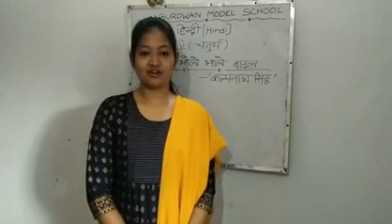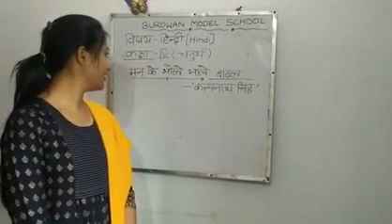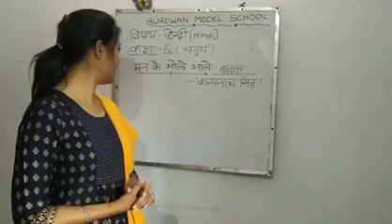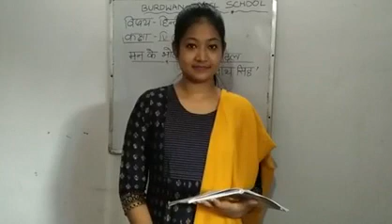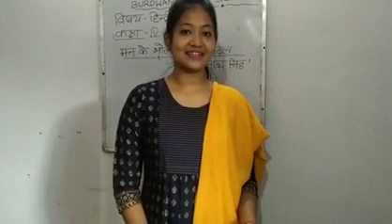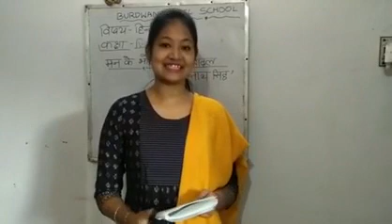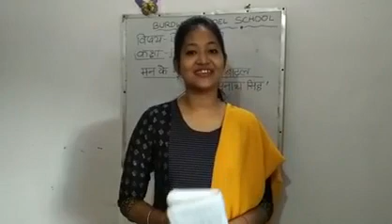Class IV 2nd language (Hindi) Topic : रिमझिम 4 मन के भोले भाले बादल (Part 2)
Class IV
Subject : 2nd language Hindi
Topic   रिमझिम 4 मन के भोले भाले बादल Part  2
Teacher Name : Susma Kumari
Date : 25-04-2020